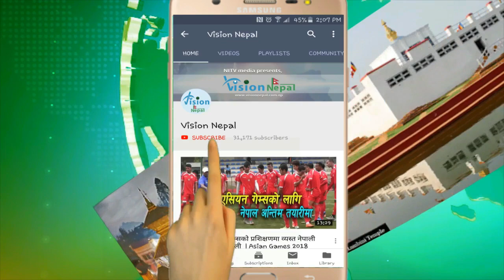Prime Minister of Nepal Kp Oli addresses the 73'rd UN general debate on worldwide issues